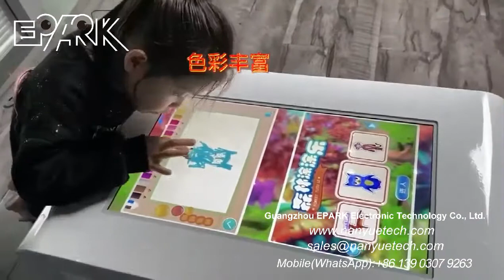EPARK Educational interactive projection,Draw pictures, Educational games